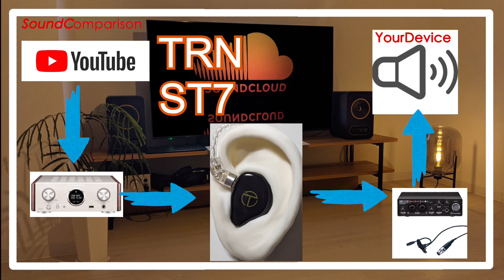TRN ST7 vs Sound Source(emma wallace)[Chinese IEMs In-Ear headphones Sound Comparison]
TRN ST7
vs
Sound Source(Emma Wallace)

0:00 Alice in Wonderland
4:00 Bathsheba's Psalm
7:12 Kind of Woman
10:38 Da Vinci II
13:34 Evening Prayers